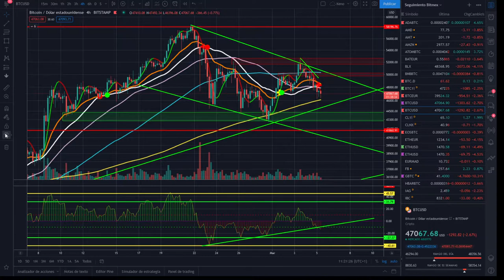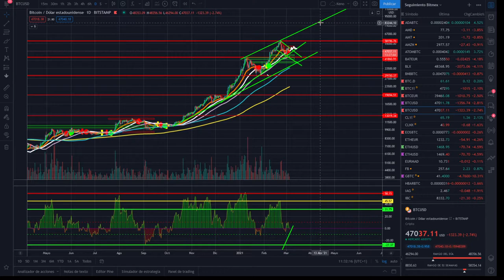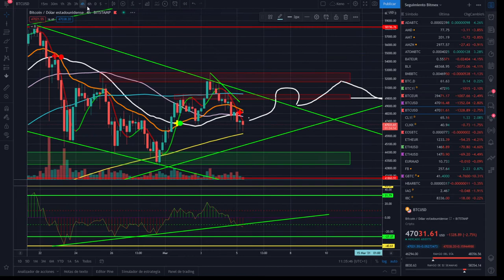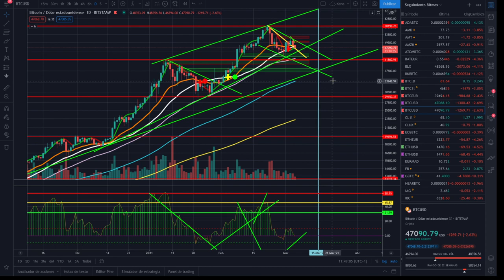🎈 ¿Dónde vamos? BITCOIN con un REGALO ESPECIAL ✔